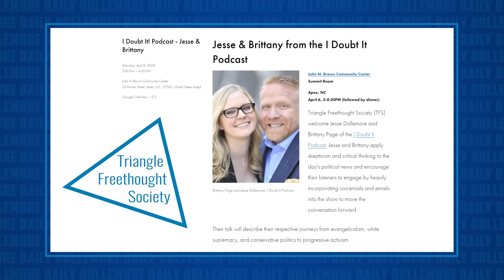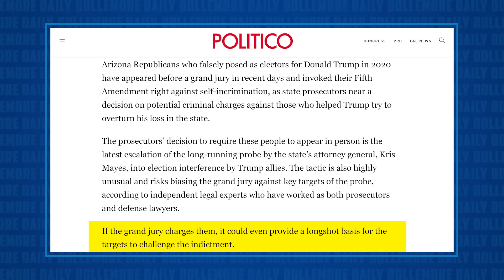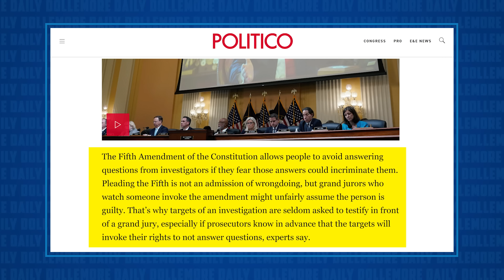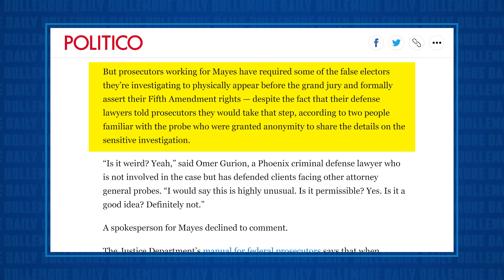Trump's Fake Electors are TRIPPING ALL OVER THEMSELVES to Plead the 5th Amendment!!!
Jesse talks about the several fake electors for Donald Trump who have been called before a Grand Jury in Arizona to answer question related to what they may or may not know about the efforts to overturn the free and fair election in 2020. They are deciding to assert their 5th Amendment right under the constitution which serves to protect themselves against self incrimination.